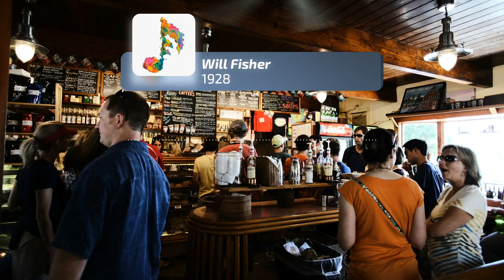Will Fisher 🎵 1928 🏳️ (Copyright Free) 🎼 Ambience 💺 Rock 🎸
Image by Free-Photos

Original song released under Creative Commons License BY 3.0: you can download it, redistribute it, modify it, use it for commercial purposes, with no problems at all AS LONG AS YOU CREDIT THE ORIGINAL AUTHOR(S).

IF YOU ARE THE ORIGINAL AUTHOR OF THIS SONG AND YOU DON'T WANT YOUR WORK TO BE UPLOADED TO YOUTUBE, PLEASE LEAVE ME A MESSAGE IN THE VIDEO OR CONTACT ME BY EMAIL AND I WILL REMOVE IT FROM THE CHANNEL, THERE IS NO NEED FOR A COPYRIGHT CLAIM TO YOUTUBE, IF I DON'T ANSWER RIGHT AWAY PLEASE BE PATIENCE, SOMETIMES I DON'T VISIT YOUTUBE ON WEEKENDS.